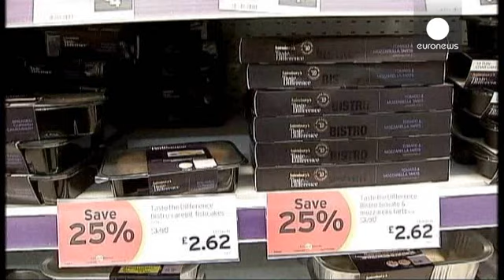تراجع قياسي في التضخم البريطاني - economy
التضخم في أسعار المستهلك البريطاني تراجع إلى أدنى مستوى له منذ أيار/ مايو ألفين في الشهر الماضي، ويتوقع أن يشهد المزيد من الانخفاض،  مما يخفف الضغط على المستهلكين ويترك بنك انجلترا في حل من رفع أسعار الفائدة خلال وقت قريب.

مكتب الاحصاءات الوطنية تحدث عن تراجعفي أسعار المستهلك إلى صفر فاصل خمسة بالمئة على أساس سنوي في ديسمبر/كانون الاول من نقطة مئوية في نوفمبر تشرين الثاني، مما يعكس تراجع أسعار النفط العالمية.

اقتصاديون شاركوا في استطلاع أجرته رويترز توقعوا انخفاض التضخم إلى صفر فاصل سبعة في ال…